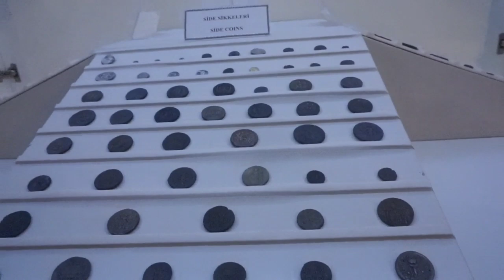NO SABÍA ESTO DE TURQUÍA 😲 MEXICANA EN TURQUÍA 🇹🇷